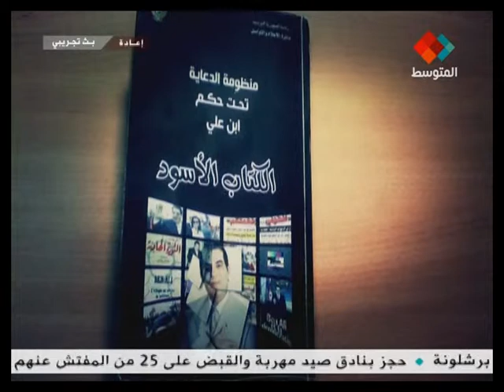12 06 16 43 05 Al Mutawasit TV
ردود فعل وسائل الاعلام التونسية من القائمة السوداء للاعلاميي العار